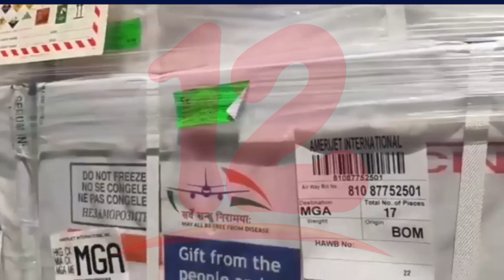Autoridades anuncian la aplicación de segundas dosis de Sputnik V en Tipitapa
Noticias12Nicaragua Autoridades anuncian la aplicación de segundas dosis de sputnik v en tipitapa e informaron que el lunes estarán anunciado nueva jornada de vacunación